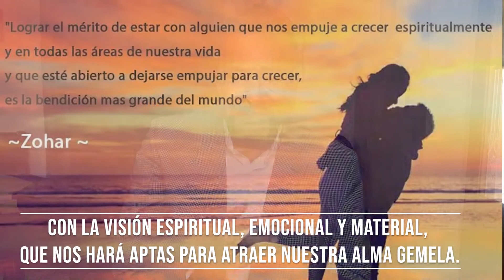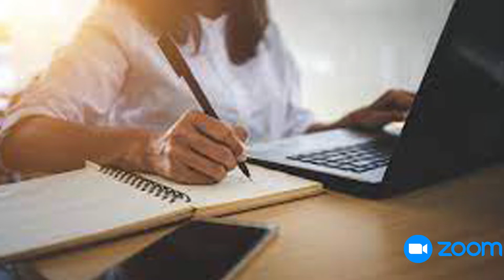Te invitamos al curso "Empoderando el espíritu femenino, en las relaciones"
¿Te lanzarías en paracaídas sin saber cómo abrirlo?
¿Operarias a alguien si haber estudiado medicina?

No, ¿verdad? Entonces ¿por qué establecemos relaciones sin prepararnos?, cuando las relaciones son la actividad más importante y que influye más en nuestra vida.

✔Si   no has podido establecer una relación segura y duradera por más que has tratado.
✔Si te encuentras en una relación insatisfactoria o toxica en la que no sabes si seguir o no.
✔Has pasado por varias relaciones, pero tienes medio y desconfianza en iniciar una nuevamente.

🔹Este curso está destinado para mujeres.
El curso inicia el lunes 20 de junio de 7:30 a 8:50 pm.

Modalidades: Presencial y On line.

🗺Se llevará a cabo en la calle 5 Poniente No. 332, Centro histórico, Puebla. Hotel Boutique Márquez del Ángel.   (cupo limitado por seguridad)
Si eres de otra ciudad o país, puedes verla de manera online live (via zoom) en HD y de manera participativa, pues podremos oírte participar como si estuvieras en el salón. 🖥️

El instructor es el Maestro B. Roger Castellanos, estudia y enseña Kabbalah por más de 20 años, codirector de Together we are kabbalah aplicada, Director general de GTH and Consulting y autor de los libros “Libérate de las Deudas” y “como activar el poder de los 72 nombres de Dios”

El primer trimestre del curso tiene un costo de $3000 pesos mexicanos o $150 USD

Bono: Al efectuar el pago total del curso en una sola exhibición, obtienes un cupón de promoción del 50% en cualquiera de nuestros cursos disponibles online.

Recibe un descuento del 25% si te inscribes antes del 8 de junio. Pagando solo $2250.00 MNX o 113.5 USD.

Para alumnas y exalumnas se les otorga el precio especial de $2250.00

Aprendamos y crezcamos juntas.

👉No esperes a vivir el:
“Si yo hubiera sabido esto, otra cosa hubieran sido mis relaciones."
Estudia sobre las relaciones y construye una relación de crecimiento mutuo.

Solicita mas información mandando un mensaje con el botón o al numero: 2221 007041📲